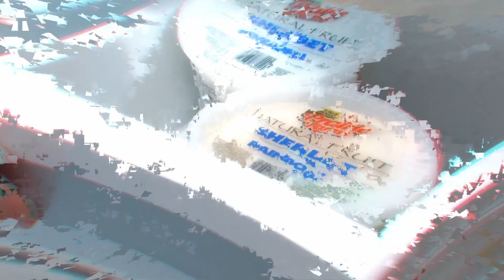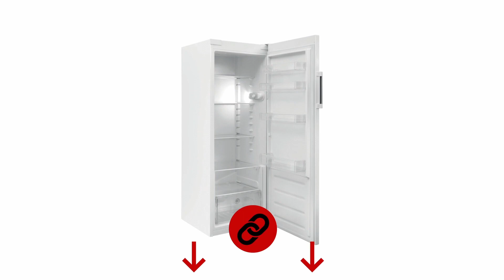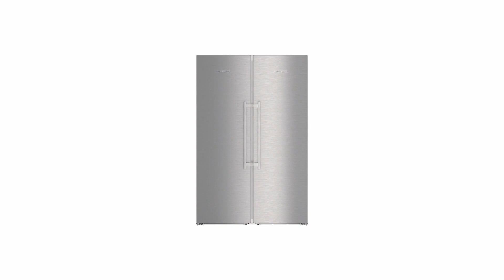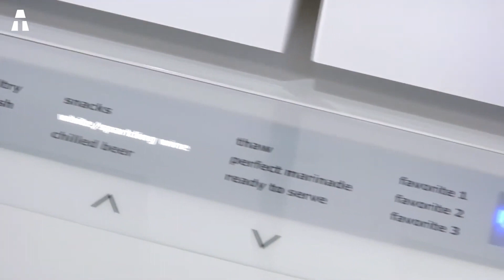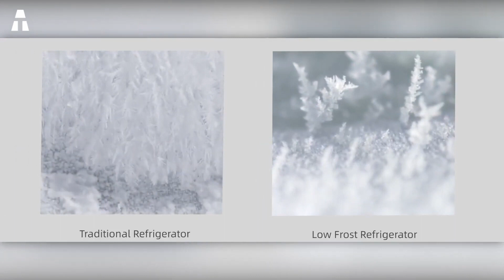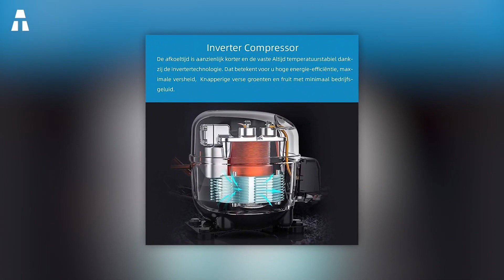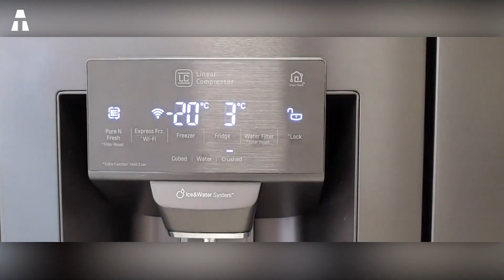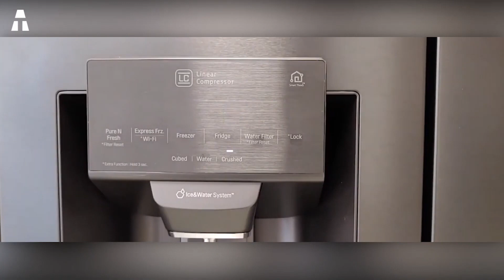7 verfügbare Kühlschränke auf Amazon im Jahr 2021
Hallo zusammen! Ich hoffe, es geht Ihnen allen gut. Wir treffen uns heute wieder, um die 7 besten Kühlschränke auf Amazon zu entdecken.

👉 Wenn Ihnen eines oder mehrere der Produkte in diesem Video gefallen haben, finden Sie unten die entsprechenden Links:
► SHARP ‎SJ-TB01ITXWF
► Indesit SI61W
► Liebherr Side by side SBSES8773-21
► Electrolux en6086mox
► CHiQ FSS559NEI32D
► LG GSL6611PS
► HOTPOINT E4DAAXC

⏱🚨🚛 ⎮ 24H LIEFERUNG!
Wie? Amazon Prime

✔ Dankeschön ヅ ヅ